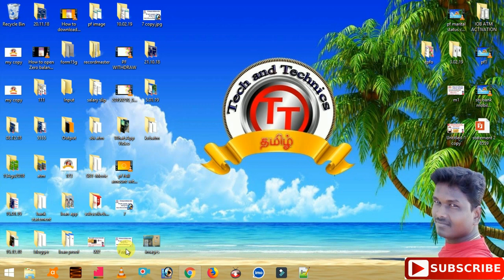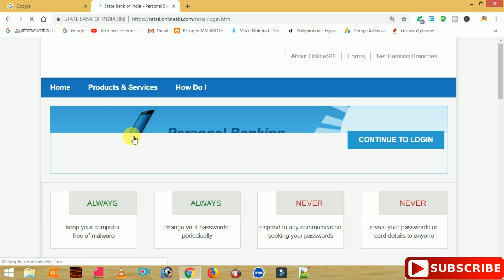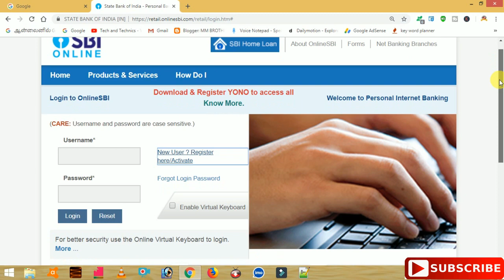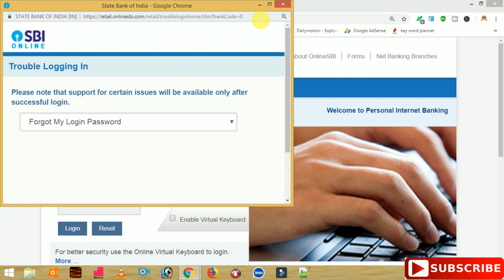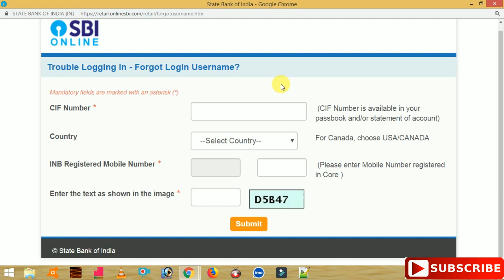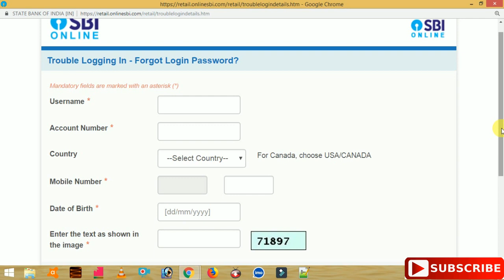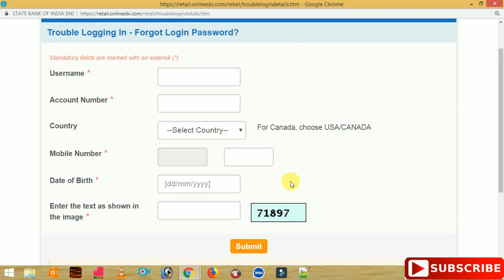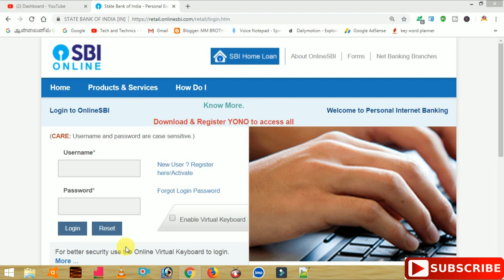SBI Internet banking INTERNET Banking registration problem and solution in TAMIL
Tech-and-Technics

This videos uploaded by
                                             Manikandan